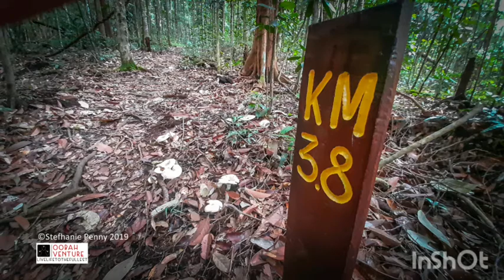3 Mountain Challenge 7 - 10 November 2019 part1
Mount Magdelena, Mount Lucia, Mount Maria